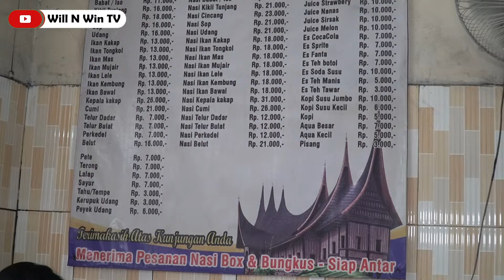MASAKAN PADANG INI BUKANYA 24 COII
Rumah Makan Padang Sinar Rizqy 2
Lokasi :  Daan Mogot Rd No.KM.19, RT.004/RW.002, Kebon Besar, Batuceper, Tangerang City, Banten 15122